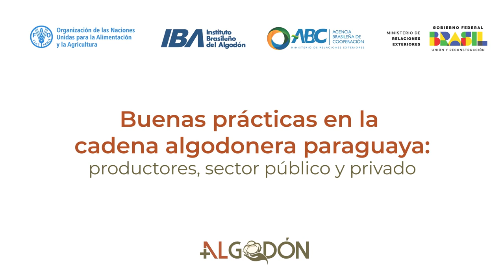Buenas prácticas en la cadena algodonera paraguaya: productores, sector público y privado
Este video tiene por objetivo ilustrar las buenas prácticas en la cadena algodonera paraguaya, destacando la colaboración entre productores, el sector público y el privado. La desmotadora Los Cabos se estableció en el Chaco Paraguayo para incentivar a los agricultores a cultivar algodón, ofreciendo servicios de desmotado, asistencia técnica, limpieza, empaque y comercialización. Gracias a esta iniciativa, el número de productores de algodón ha crecido de 10 a 30 en un año, y la superficie cultivada ha aumentado de 4,000 a más de 13,000 hectáreas. El video destaca los procesos de desmotado y la alta calidad de la fibra de algodón producida, reconocida internacionalmente por su blancura, longitud y resistencia.

Además, se describe el servicio de asistencia técnica proporcionado por Los Cabos, que incluye la asesoría de un especialista en algodón para asegurar un manejo óptimo de la cosecha. La mayor parte de la producción se destina a la exportación, especialmente a Asia, reflejando una creciente tendencia hacia el consumo de fibras naturales. El video también menciona el interés incipiente de comunidades indígenas en el cultivo de algodón y los esfuerzos para desarrollar modelos de negocio con ellos.

El proyecto +Algodón es una iniciativa de cooperación sur-sur trilateral desarrollada de forma conjunta por la Agencia Brasileña de Cooperación, la Organización de las Naciones Unidas para la Alimentación y la Agricultura y 7 países socios.